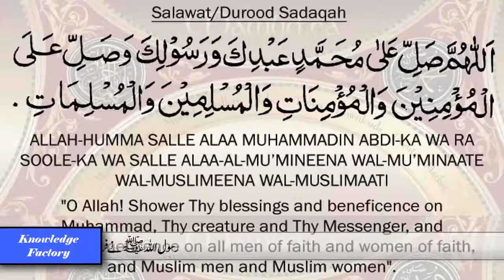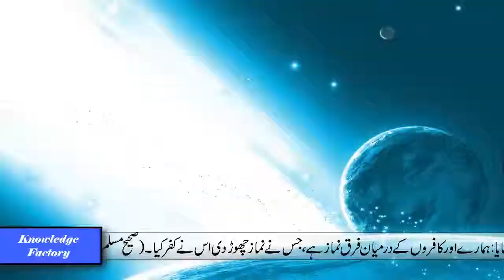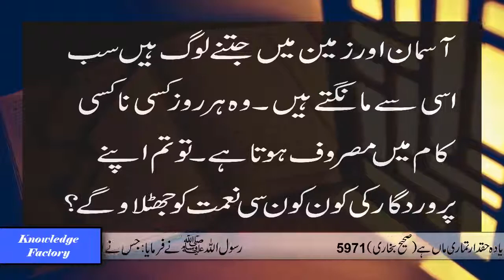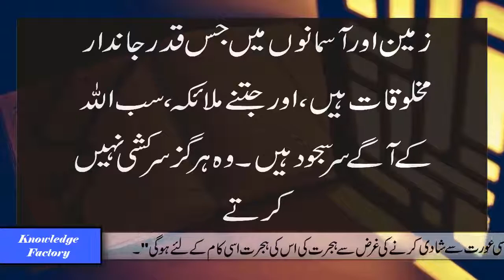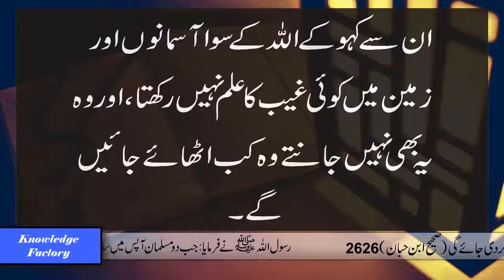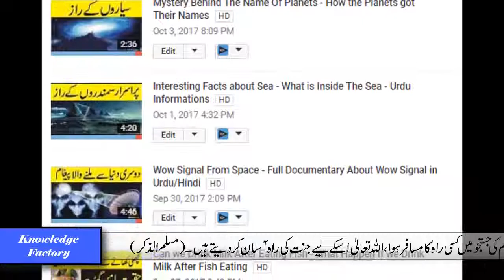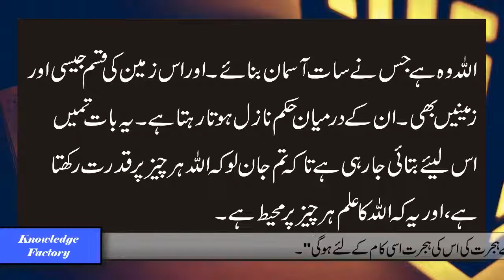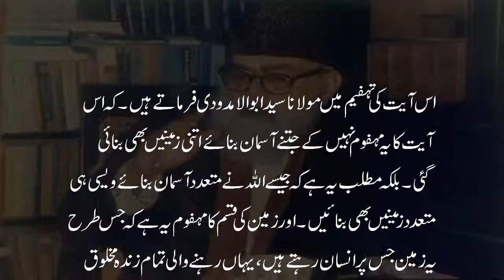Aliens In Quran Does Alien Exist Quran And Science